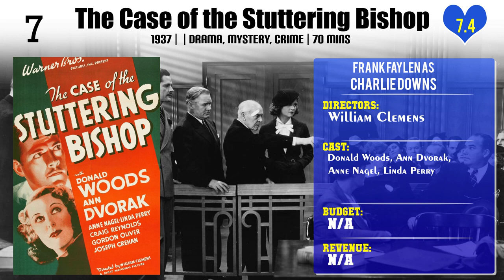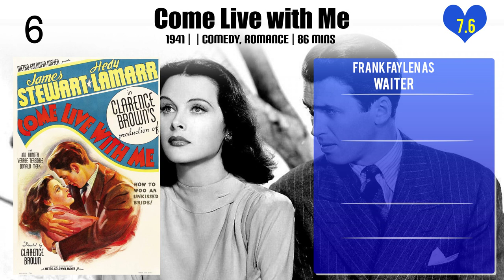Frank Faylen Top 10 Movies of Frank Faylen| Best 10 Movies of Frank Faylen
Top 10 Movies of Frank Faylen

Find the list of top 10 and best movies by Frank Faylen
Kid Galahad
Fourteen Hours
Funny Girl
The Case of the Stuttering Bishop
Come Live with Me
The Lost Weekend
La Conga Nights
And the Angels Sing

Pl. Comment down your favorite movie of Frank Faylen